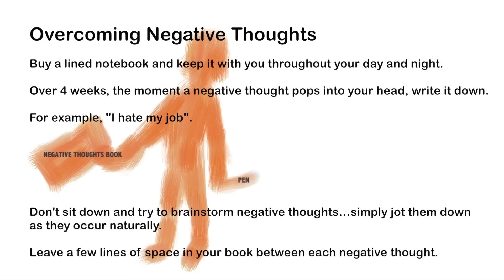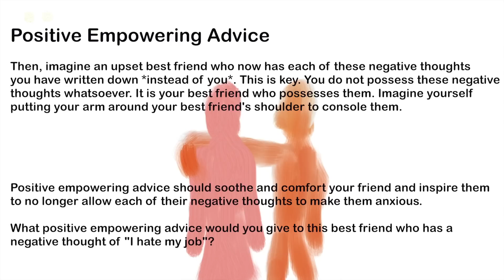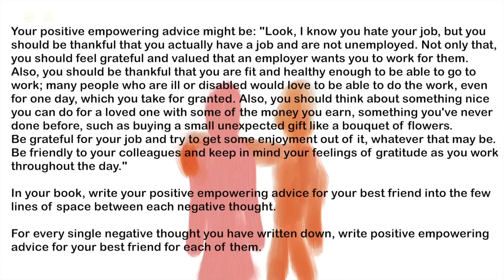How To Stop Negative Thoughts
A person I know has been recently diagnosed with Depression, Insomnia and Anxiety and I made this video to help them see the value in externalising their negative thoughts by writing them down. Like any worry you might have, once you write it down it is a first step in getting some perspective on it. In most cases the great worry you have built up in your head looks a lot less threatening once you're staring down at it on a page.

This video describes a simple routine to help you stop negative thoughts returning which involves taking notes of each of your individual negative thoughts in a notebook. Then, you eliminate the negative thoughts by coming up with positive, self-esteem-boosting thoughts to overcome each of the negatives.

If you feel like you are suffering from Depression, Anxiety or Insomnia of any kind, please visit a medical professional. I wish you the best.

Peter